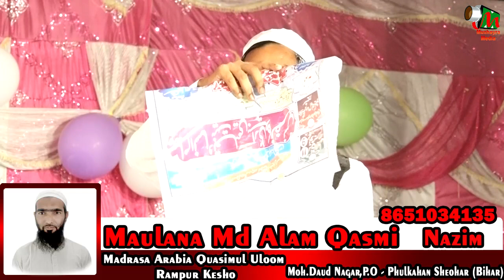Dastar Bandi,Jalsa,Daud Nagar,Bihar,Dastarbandi & Payame Insaniyat,2019.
Dastar Bandi,
Jalsa,
Dastarbandi,
Payame Insaniyat Wa Talimi Bedari Conference,
Daud Nagar,Rampur Kesho,Sheohar,Bihar,
Madrasa Arabia Quasimul Uloom,
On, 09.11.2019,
Mushaira Media,Mushayra Media,
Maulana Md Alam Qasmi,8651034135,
Nazim,
Madrasa Arabia Quasimul Uloom Rampur Kesho,
Moh.Daud Nagar,P.O - Phulkahan Sheohar (Bihar),

(Convenor Jalsa & Naib Nazim),
Maulana Mohd Akram Raza,

(Ustad -E- Hifz),
Qari Wakil Ahmad,